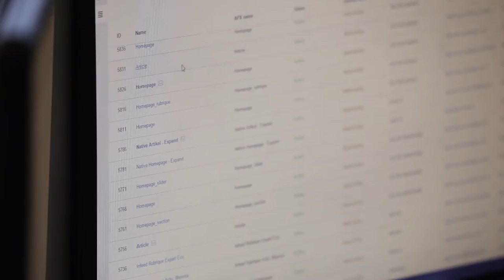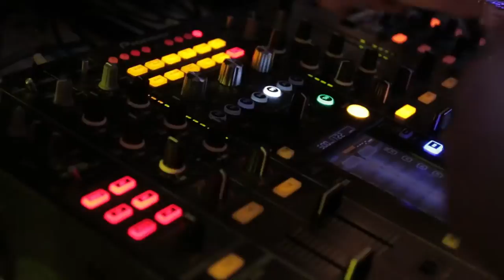The Flipsnack Headquarters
If you were wondering who and where we are, in this video we're presenting the company's offices and staff. Completed in 2015, the Flipsnack workspace features an open-floor layout and many other spots for quiet work or collaboration, inside and outside the building.